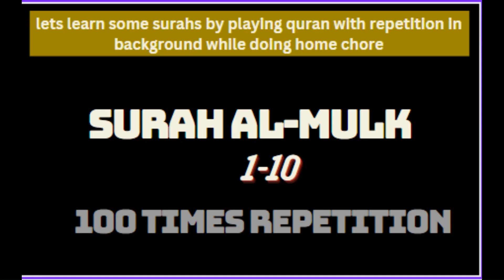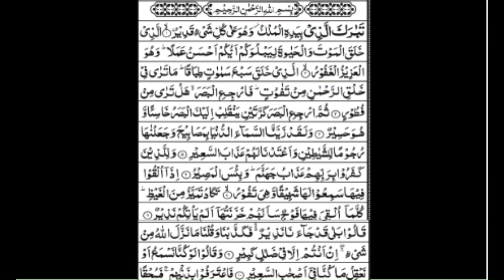lets learn Surah e Mulk Ayat(1-10)_ Part#1 (100) times Repetition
آئیے سیکھیں سورہ الملک آیت (1-10_ حصہ نمبر 1 (100) بار تکرار

هيا نتعلم سورة الملك الآيات (1-10) _ الجزء رقم 1 (100) مرة التكرار